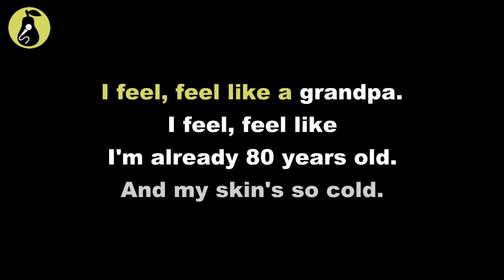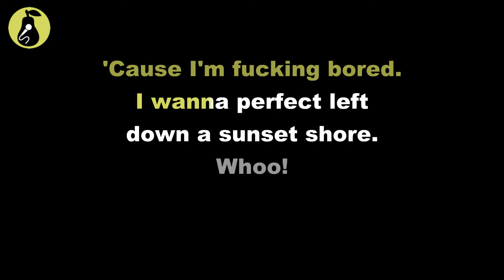FIDLAR - No Waves (Karaoke)